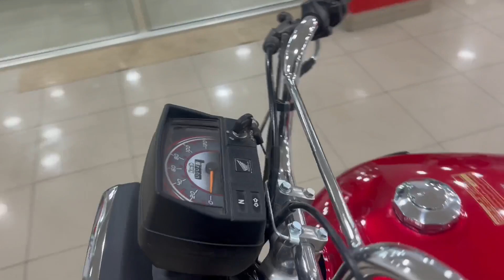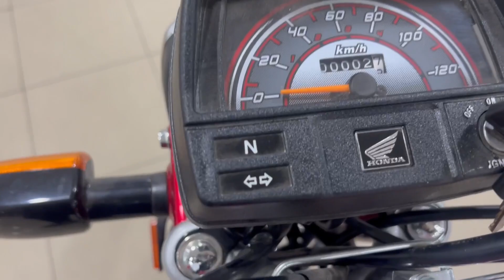Honda CD 70 New Model 2023 Sticker | 2023 Price of Atlas Honda CD 70 | Complete Review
Atlas Honda CD 70 new model 2023 complete review. The 2023 model of Honda cd 70 was launched in previous year and the same sticker is continued to the new year. Only graphics are changed in new model. Honda Cd 70 is considered as national bike of Pakistan. All basic features are present in this bike and gives an average of 50km/L.

Price of all bikes of Atlas Honda has increased due to dollar price. Increasing dollar has great impact on Honda bikes. Cd 70 price is 128,500PKR.